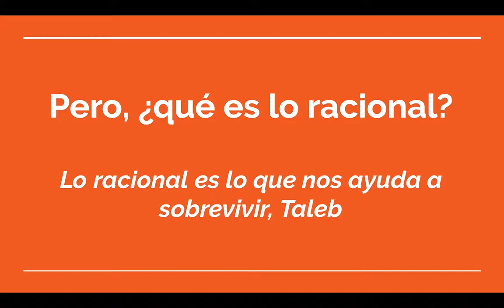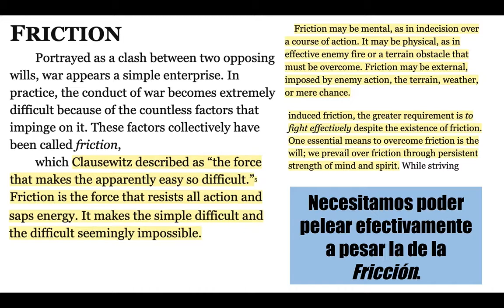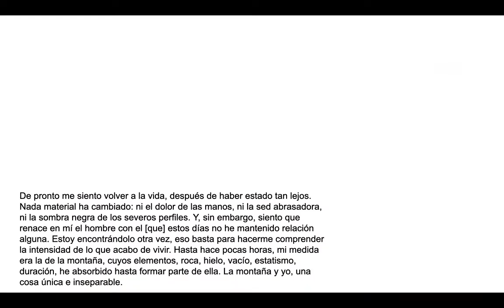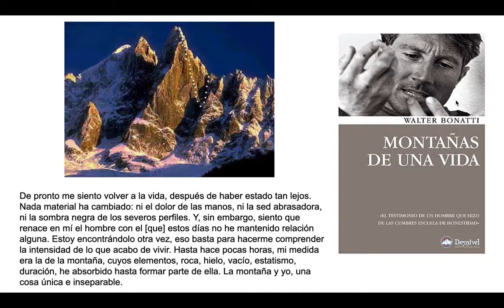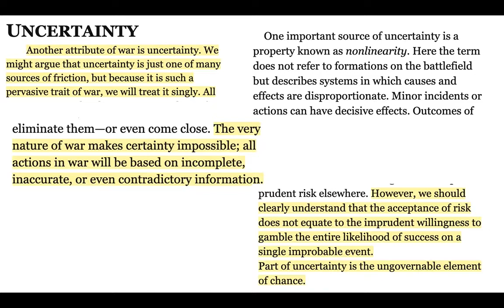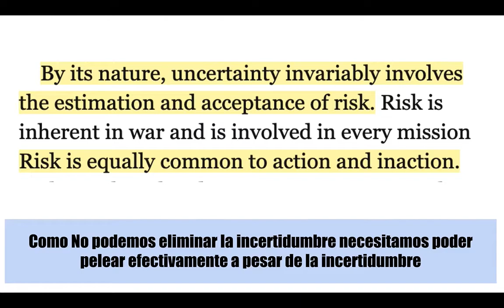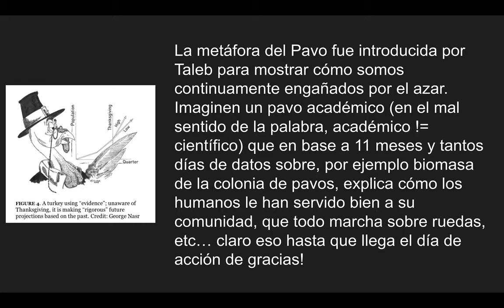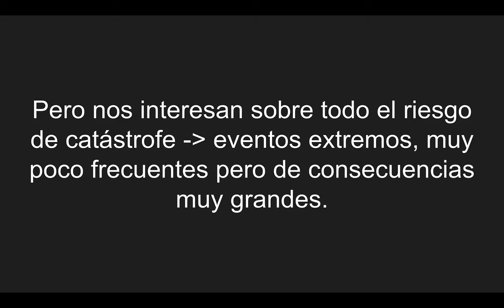DoctrinaGuerra03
Una interpretación de la doctrina de guerra de los Marines desde una perspectiva talebiana y de complejidad aplicada, sazonada con mis antecedentes de montañista.